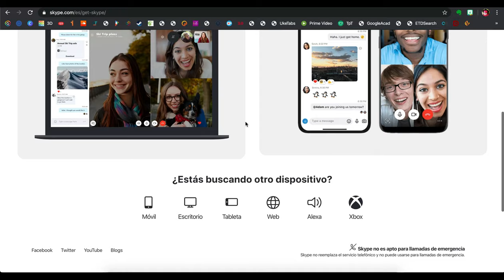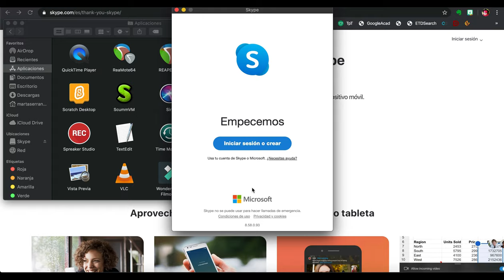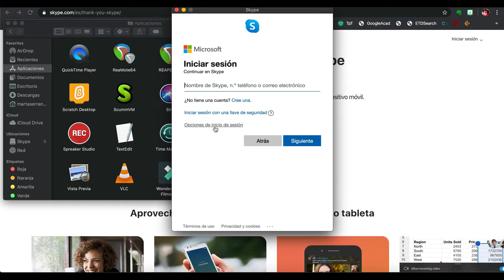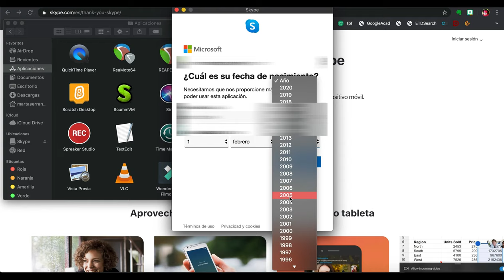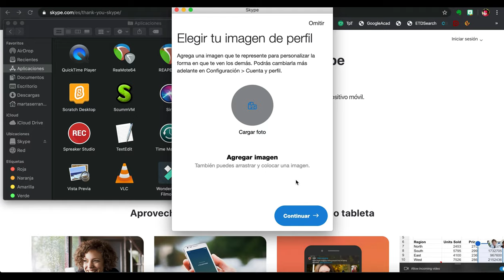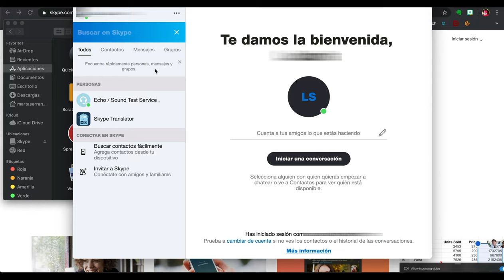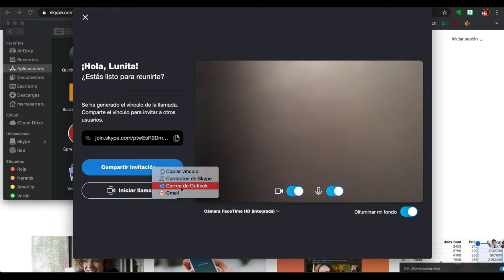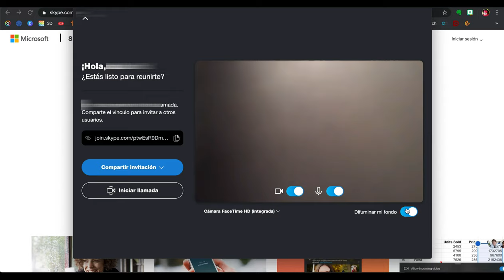Tutorial TIC | 🔴 ¿Cómo hacer una reunión por Skype? TUTORIAL FÁCIL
🟢En este tutorial encontrarás explicado FÁCIL cómo instalar Skype en tu ordenador, las funciones que tiene y cómo poner en marcha una reunión.